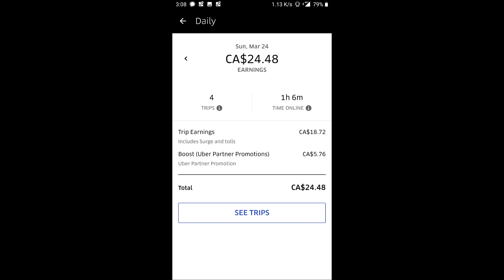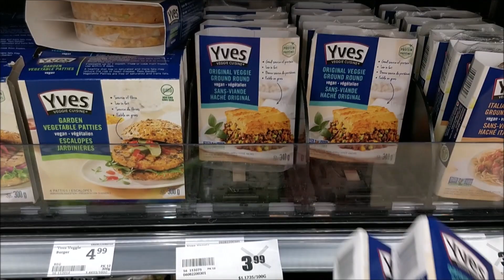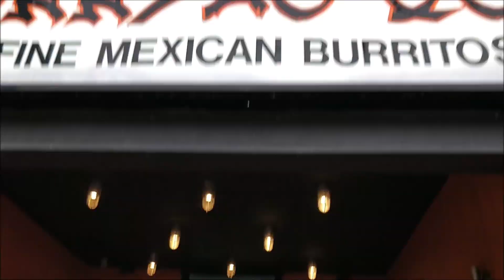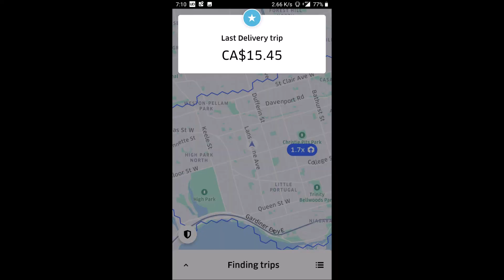Andrew's Quest - Day 791 - Getting Some Uber $$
Music: Billy Idol - Eyes Without A Face (Instrumental Cover)